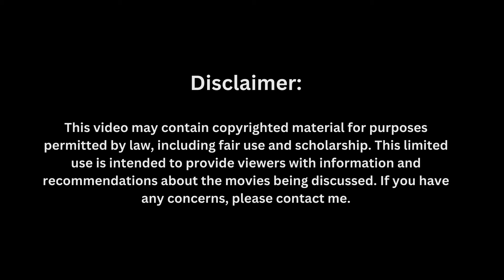Cheating Wife Finds Purpose: Juana Brava's Stand Against Injustice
voiceover created with play.ht

 Juana Brava: TV Mini-Series Description

"Juana Brava" is a gripping TV mini-series that tells the story of Juana Bravo, a young and determined woman who, after becoming an accessory to a robbery, flees the capital with her teenage son, Diego. They seek refuge in San Fermin, Juana’s hometown, where she reconnects with her estranged father, Ambrosio, the town’s mayor. As Juana reintegrates into the community, she discovers the town’s dire situation: a massive landfill has turned San Fermin into a dumping ground. Juana's life takes a heroic turn when she saves a girl from a fire, prompting her to work with her father on the city council. However, Juana uncovers a dark web of political corruption involving her father and the company managing the landfill. Driven by a sense of justice, she becomes the town's mayor, battling corruption and mobilizing the community. Juana's journey is filled with personal sacrifices, as she struggles to raise her rebellious son and navigate a complex love triangle. The series culminates in a dramatic showdown against the corrupt forces, leading to a triumph for Juana and a new beginning for San Fermin.

Watch Now